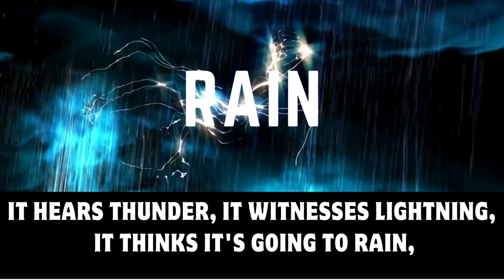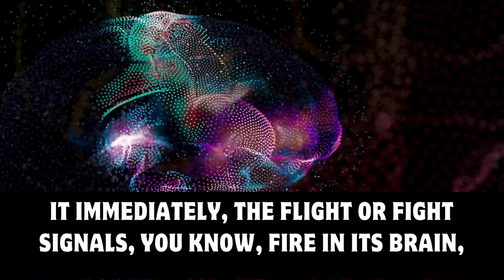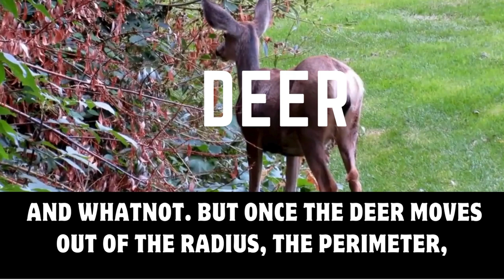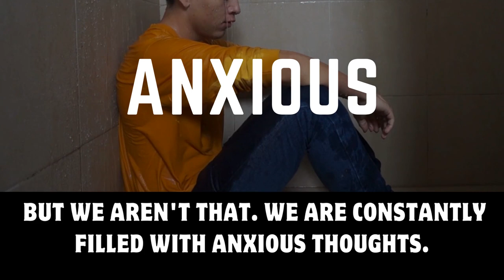Listen If You Feel Depression | Chronic Stress And Anxiety | Muiz Bukhary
What Causes Depression And Anxiety
Chronic Depression And Anxiety
Severe Anxiety Islam
Chronic Anxiety
The Cause Of Your Stress & Anxiety
Muiz Bukhary
Why Depression
Why Depression Happens
Why Depression Occur
Why Depression Is So Common In Younger Generations
Why Depression Is Increasing
Why Are Depression And Anxiety Connected
Why You Are Depressed And Anxious
Why Do Depression And Anxiety Go Together
Depression And Anxiety
Depression In Islam
Depression And Anxiety In Islam
Depression And Anxiety Motivation
cause Of Stress And Depression
Causes Of Stress And Anxiety
severe anxiety and depression
Chronic Stress And Anxiety
Chronic Pain Depression And Anxiety
Listen to this if you feel LOW and DEPRESSED
Depression, Anxiety and Stress
Islamic Motivation
Talking Depression

Speaker: Muiz Bukhary